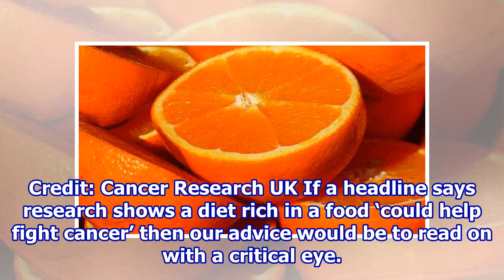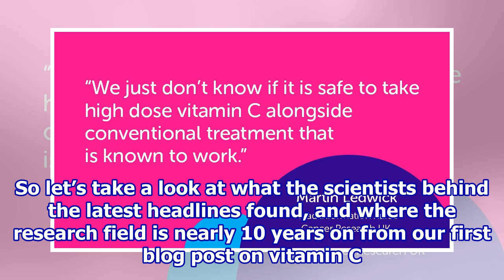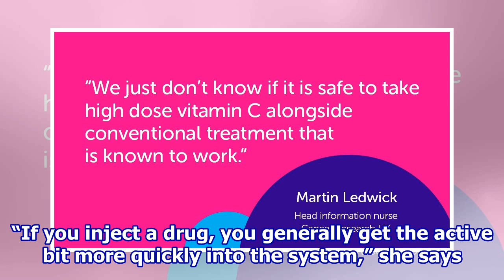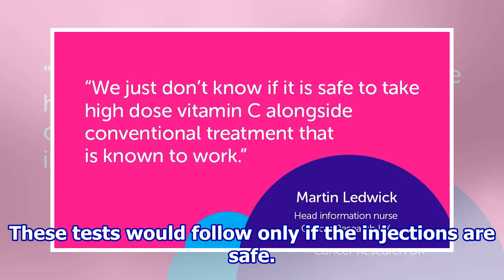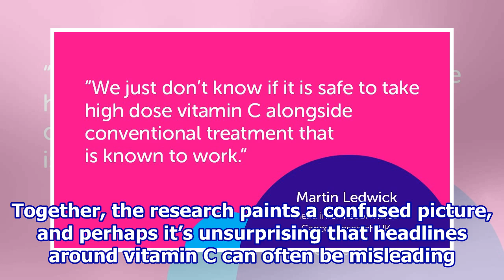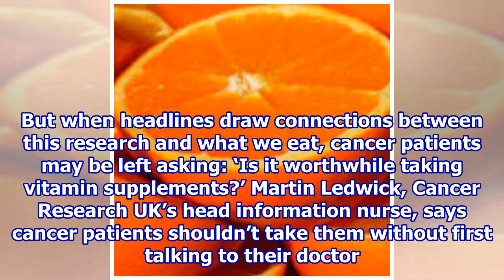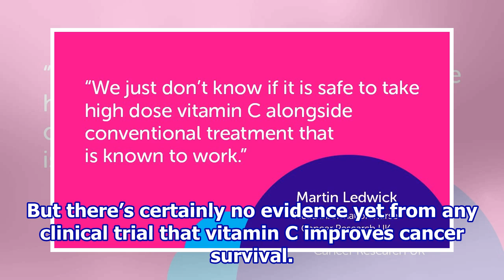Vitamin C as a treatment for cancer—the evidence so far